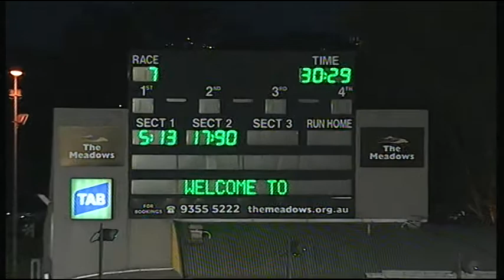MEA SAT 17 JAN 15 R7